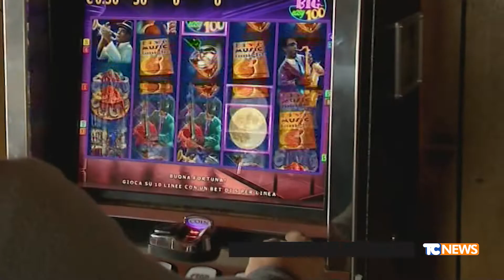In aumento a Cremona dipendenze di alcool, droga e gioco d'azzardo